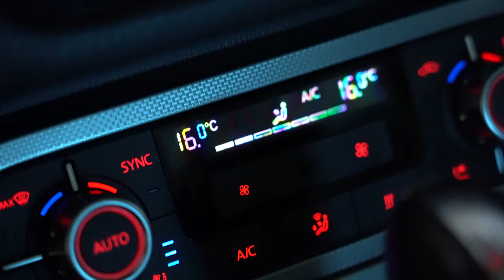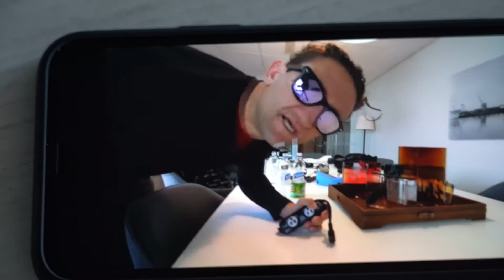Ежедневный ВЛОГ чуть не накрылся :) Больше никаких оправданий - всегда загружай видео, каждый день!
На что я снимаю | My video kit:
Основная Камера | My camera: Sony a7 III
Объективы | Lens:
Карты памяти:
KINGSTON SDXC 128GB Class 10 UHS-I U3
KINGSTON SDXC 64GB Class 10 UHS-I U3
Штатив | Tripod:
Настольный штатив Sirui 3T-05PH
Leica TRI100
Аккумуляторы | Battery:
Аккумулятор Sony NP-FZ100
Зарядное устройство Relato ABC02/FZ
Звук | Sound:
Рекордер Zoom H1n
Микрофон Rode VideoMic Pro Rycote
Микрофон петличный BY-LM20
Свет | Light:
Falcon Eyes KeyLight 518 SB5070 LED
Yongnuo YN-360 LED 5500K
Рюкзак | Video Bag:
Ремни:
Peak Design Camera Strap Slide V3.0 Black плечевой
Ремень Peak Design Clutch кистевой